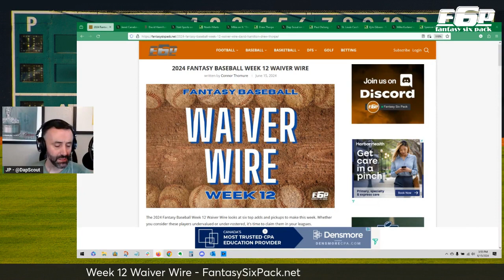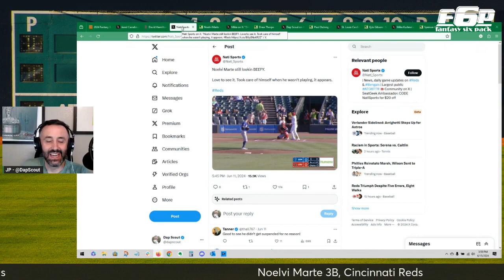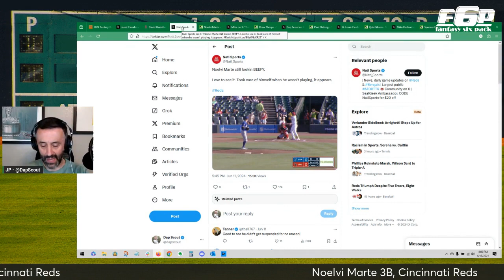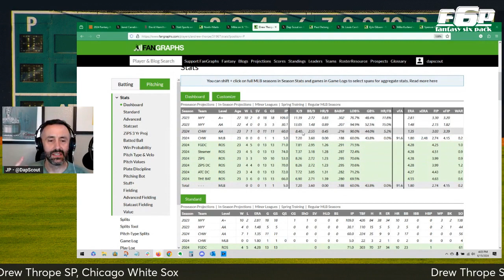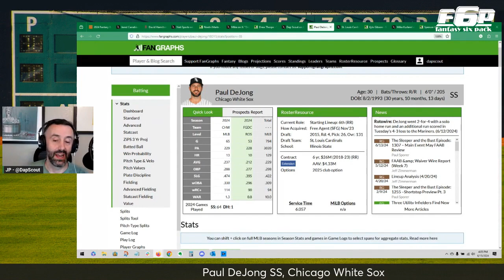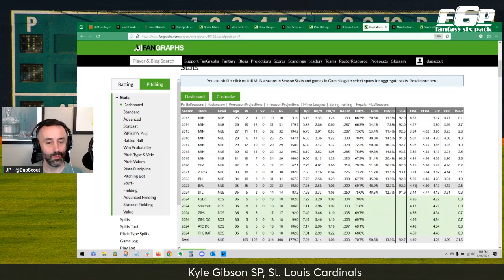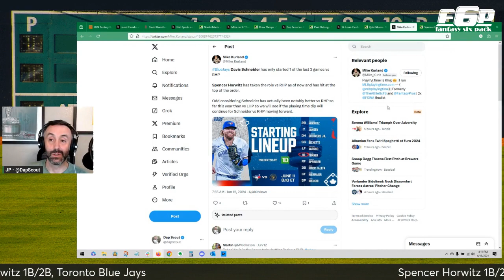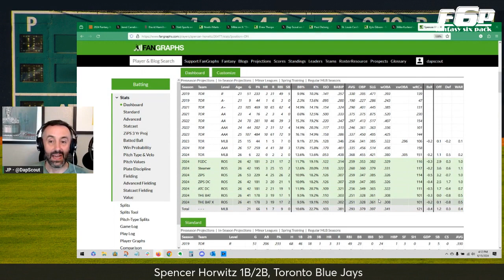Top 6 Fantasy Baseball Week 12 Must-Add Waiver Wire Players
Welcome to the Fantasy Baseball Week 12 Waiver Wire with DapScout as your host. He will be quickly running through some of the top players to claim off your waivers, including Noelvi Marte and David Hamilton.
Get access to the Most Accurate Fantasy Baseball Rankings according to Fantasy Pros, DFS/Betting Projections and customized league advice via
Discord on F6P.

Fantasy Baseball Week 12 Waiver Wire 0:00
David Hamilton, 2B/SS, Boston Red Sox 0:53
Noelvi Marte, 3B, Cincinnati Reds 3:28
Drew Thorpe, SP, Chicago White Sox 6:43
Paul DeJong SS, Chicago White Sox 9:06
Kyle Gibson SP, St. Louis Cardinals 11:38
Spencer Horwitz 1B/2B, Toronto Blue Jays 14:09

Get our full list of waiver options which goes 20+ deep by visiting

Follow him on Twitter. Dap